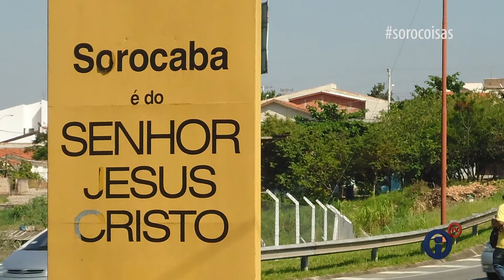Papo de Boteco - Sorocoisas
No programa desta semana nossos apresentadores batem um papo com o jornalista Celso Marvadão que conta curiosidades da cidade, como costumes, gírias e fatos.